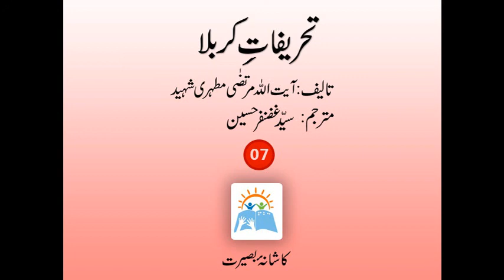Tahrifat e Karbala Part 7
Tahrifat e Karbala By Ayatullah Shaheed Murtuza Mutahiri